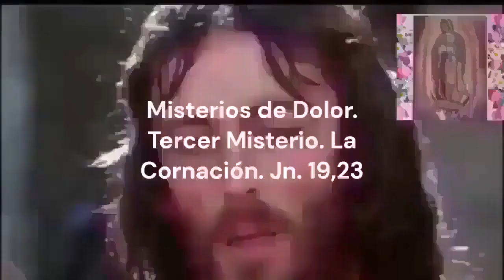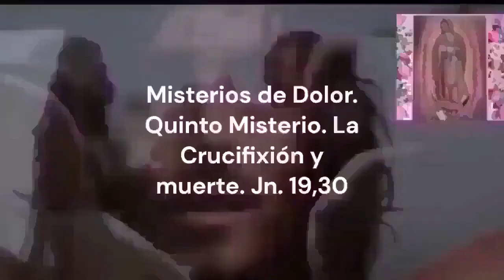Santo Rosario de Difuntos Corto HOY | Martes 12 Noviembre 2024 | Misterios Dolorosos